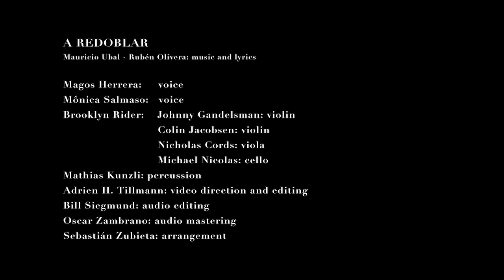"A redoblar"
Magos Herrera and Brooklyn Rider are back on our series with a new version of the Uruguayan classic anthem “A redoblar,” in a new arrangement by Sebastián Zubieta, video by French video artist Adrien Tillmann, with percussion by Mathias Kunzli, and Latin Grammy-nominated Brazilian singer Mônica Salmaso making their virtual debut with us!
Special thanks to Bill Siegmund at Digital Island Studios!

Mauricio Ubal - Rubén Olivera: music and lyrics

Magos Herrera: voice
Mônica Salmaso: voice
Brooklyn Rider: Johnny Gandelsman, Colin Jacobsen: violins
                             Nicholas Cords: viola
                             Michael Nicolas: cello
Mathias Kunzli: percussion
Adrien H. Tillman: video direction and editing
Bill Siegmund: audio editing
Oscar Zambrano: audio mastering
Sebastián Zubieta: arrangement

Made with support from MetLife Foundation
Special thanks to Maestro Dobel

About the artists:

Magos Herrera
@Magos Herrera Official

Born in Mexico City and currently based out of New York City, Magos Herrera is a jazz singer-songwriter, producer, and educator, regarded as one of the most expressive, beautiful voices and most active vocalists in the contemporary Latin American jazz scene. She has recorded six solo albums and worked on joint collaborations for two more albums with producer Javier Limón, in addition to having participated as a guest artist of several recordings and albums. An accomplished artist, Herrera has performed in a variety of leading international cultural venues and has been part of the line-up of some of the most memorable jazz festivals around the world.

Brooklyn Rider
@Brooklyn Rider

Hailed as “the future of chamber music” (Strings), the veteran string quartet Brooklyn Rider presents eclectic repertoire and gripping performances that continue to draw rave reviews from classical, world, and rock critics alike. NPR credits Brooklyn Rider with “recreating the 300-year-old form of string quartet as a vital and creative twenty-first-century ensemble.”

Johnny Gandelsman, violin
Colin Jacobsen, violin
Nicholas Cords, viola
Michael Nicolas, cello

Mônica Salmaso
@Monica Salmaso

With her “gorgeous, quintessentially Brazilian voice,” (New York Times) Latin Grammy-nominated Brazilian singer Mônica Salmaso has been performing and recording for 30 years. Her collaborators include some of the most distinguished Brazilian musicians, including Guinga and Paulo Bellinatti.

Hailing from Switzerland, multi-disciplined drummer/percussionist Mathias Kunzli currently splits his time between Los Angeles and New York City. He can be found performing around the globe in a variety of styles with artists and bands of many backgrounds. Additionally, his original work is featured in Film, TV and other multi-media platforms.

Adrien H. Tillmann is a French photographer based in Manhattan, born from a French-German family near Paris. His photography, dedicated to the jazz world, can be seen in various parts of the globe, including on the walls of the legendary New-York Jazz clubs The Village Vanguard and Birdland.